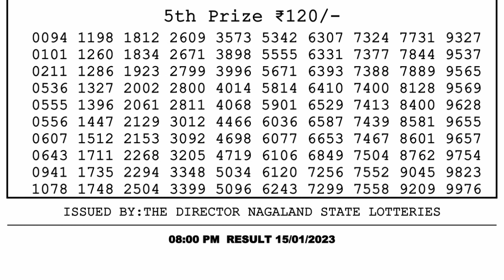🔴Dear Lottery Sambad Live 8pm today 15.01.23 Nagaland State Lottery Result